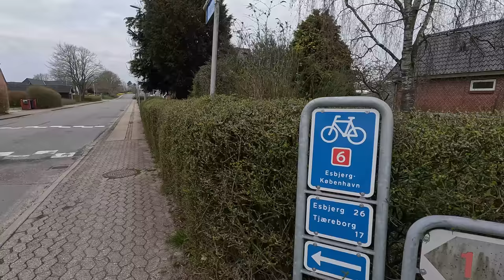200 Kilometer | April 2023 | Und ich nehme Euch mit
Auf die zweite 200Kilometertour des Jahres nehme ich Euch mal mit.

Gefahren: 15. April 2023